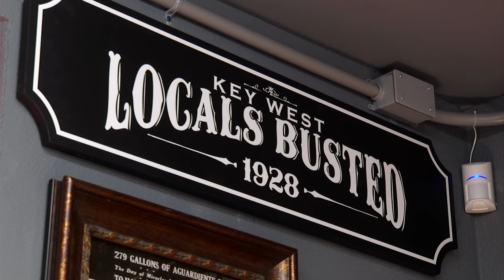Key West Rum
Visit the Florida Keys' first legal rum distillery, open in Key West on the site of a long-ago saloon and former Coca-Cola bottling plant. Conceived by renowned kiteboarder and chef Paul Menta, the unique emporium recalls the days of illegal alcohol manufacturing in 1920s Prohibition America.

The distillery is decorated with memorabilia from the Keys' rum-soaked past. Touring it is an interactive behind-the-scenes experience, and Menta enthralls visitors with quirky tales and chef-inspired rum-tasting sessions.